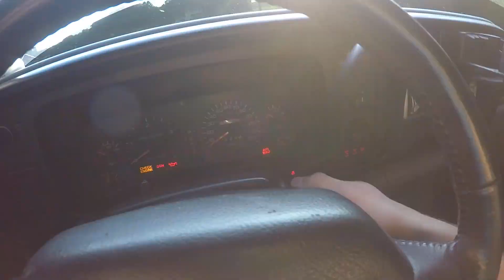AXLE DUMPING MY CUMMINS!?!? & AWESOME WORK DAY FOOTAGE!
AXLE DUMPING MY CUMMINS!?!?
1996 12 Valve Build Mod/Parts List
Fuel Tank Straps
Rear Leaf Shackle
Front 2.5" Level
Rear Shocks
Front Shocks
2002 F350 Powerstroke
Headlights:
What we have bought for the *92' 12 Valve* so far!

Grill Insert
50 HP Injector upgrade
Gauges Pillar
Pusher Intake Systems
2013 Super-Duty KingRanch

GoPro Accessories
(For Editing)
MacBook Pro
THE CUMMINS NEEDED THIS!
CUMMINS GETS A *FACELIFT!*
THIS MADE THE CUMMINS SOUND *AMAZING!!!*